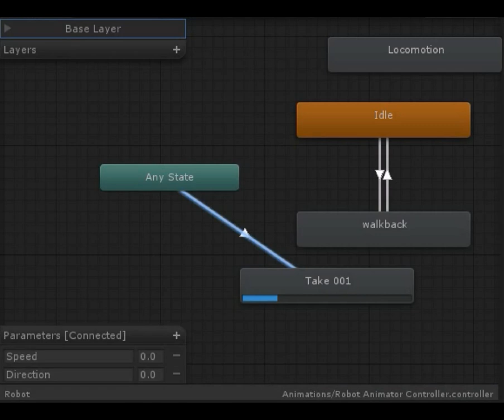Retargeted Animation Using Mecanim